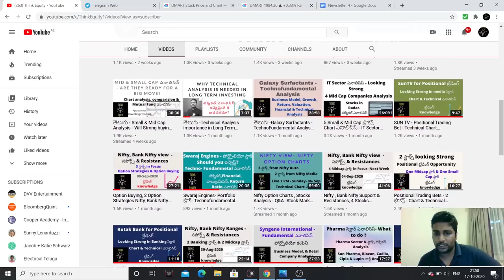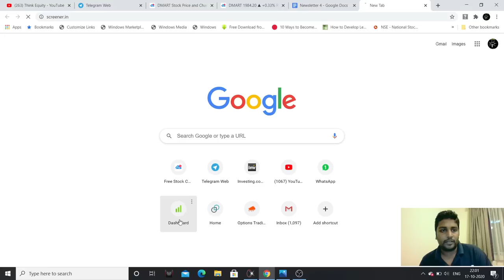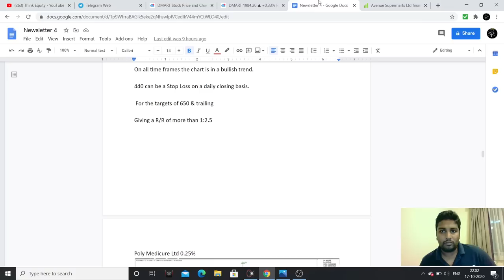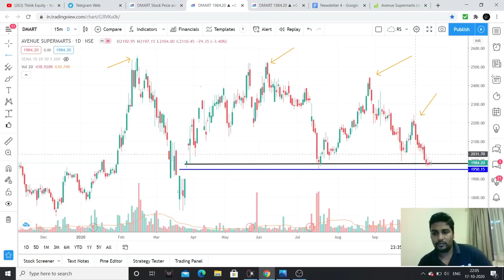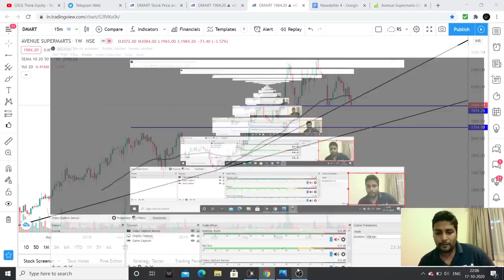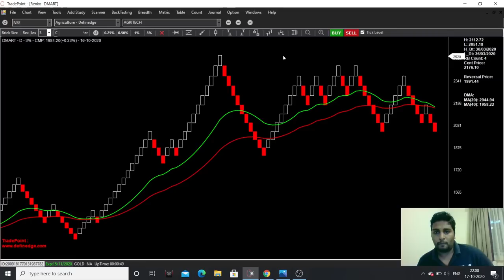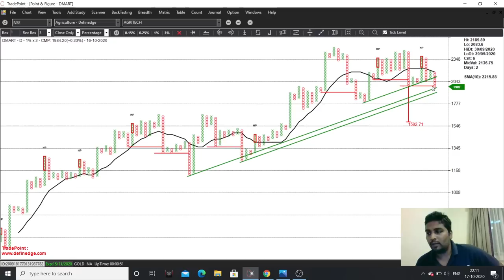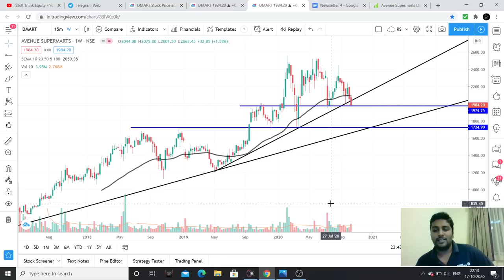తెలుగు- D- Mart- What levels may it fall? Technical Analysis - Stock Market Telugu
Hello friends, I had explaind about D-Mart technical analysis.

My analysis had failed many times in past & it may fail many times in the future as well.

1. The Dhandho Investor
2. Common Stocks and Uncommon Profits
3. One Up on Wall Street
4. Learn to Earn
5. The Unusual Billionaires
6. Reminiscence of a stock operator

Technical Analysis Books:
1. how to make money trading with charts
2. Technical Analysis and Stock market profits

Some Self-help books I recommend to read:
1. Power of your Sub- Conscious Mind
2. Think and Grow Rich
3. The Steve Jobs Way
4. Ted Talks
5. Crush It
My Video gear:
1. Samsung Galaxy S8
2. Dell Laptop
3. Microphone
4. Gorilla Pod